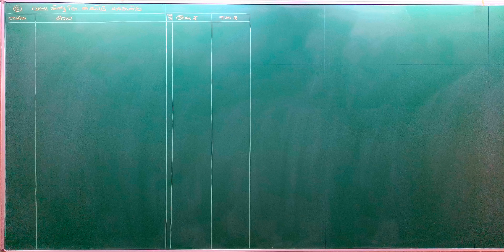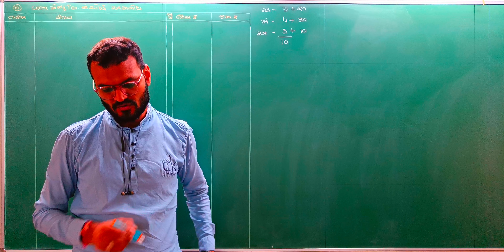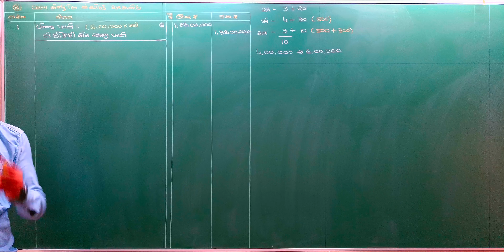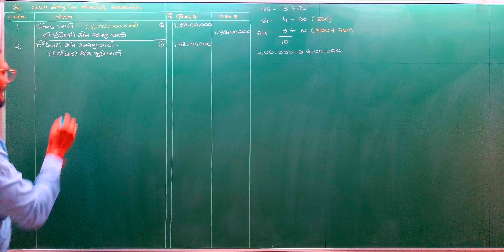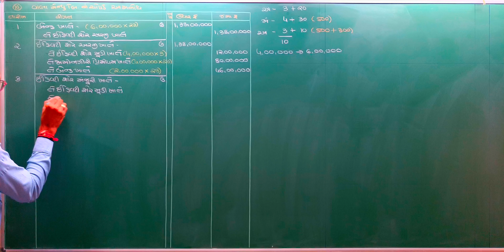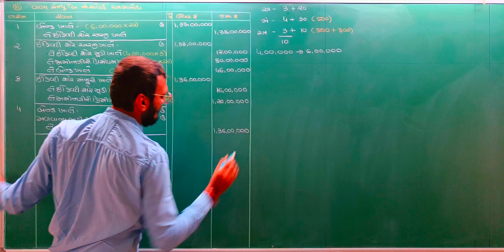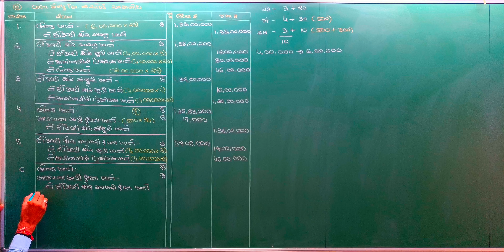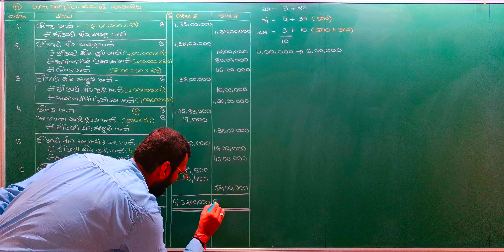Shermudina hisabo std 12| શેરમૂડીના હિસાબો | std 12 commerce part 2 share capital